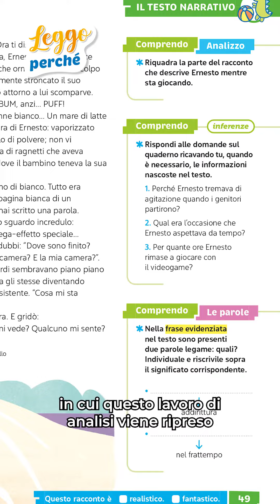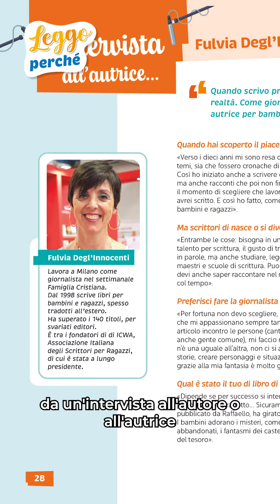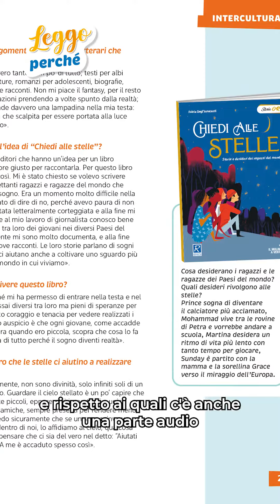Roberto Morgese racconta Leggo perché!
Lettura, analisi e comprensione, produzione scritta: con Leggo perché si attiva il circolo virtuoso della lettura di qualità.

Scopri di più con Roberto Morgese, presidente ICWA e coordinatore didattico di Raffaello Scuola.